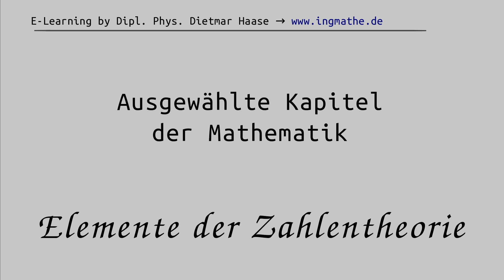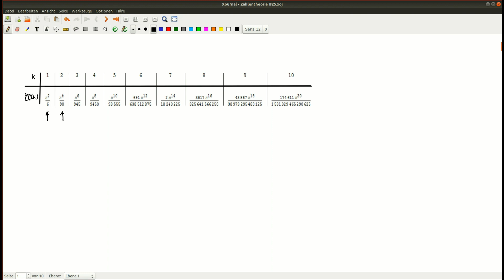Funktionswerte der Riemannschen Zetafunktion, Zahlentheorie #25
Wie lassen sich die Funktionswerte der Riemannschen Zetafunktion für alle geraden natürlichen Zahlen berechnen und warum lassen sich die Funktionswerte der Riemannschen Zetafunktion für alle ungeraden natürlichen Zahlen nur näherungsweise berechnen?

Dipl. Physiker Dietmar Haase zeigt in diesem Video, wie sich mithilfe der Potenzreihendarstellungen der Funktion y cot(y) die Funktionswerte der Riemannschen Zetafunktion für alle geraden natürlichen Zahlen berechnen lassen. Es wird gezeigt, dass die Funktionswerte der Riemannschen Zetafunktion für alle geraden natürlichen Zahlen irrational sind. Im Gegensatz zu den Funktionswerten der Riemannschen Zetafunktion an
den geraden natürlichen Zahlen, ist über die Funktionswerte der Riemannschen Zetafunktion an den ungeraden natürlichen Zahlen nur sehr wenig bekannt. Man weiß nur, dass unendlich viele Funktionswerte der
Riemannschen Zetafunktion an den ungeraden natürlichen Zahlen irrational sind. Weiterhin werden für die näherungsweise Berechnung der Funktionswerte der Riemannschen Zetafunktion an den Stellen drei und fünf
Reihendarstellungen angegeben, die besonders schnell konvergieren.